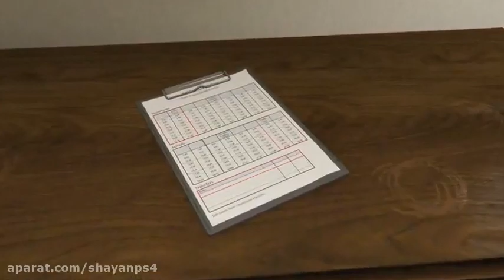GTA V sexy play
it's very very funny

please watch it to end